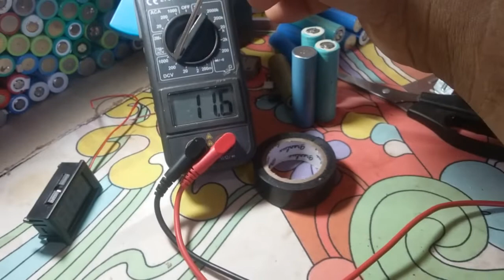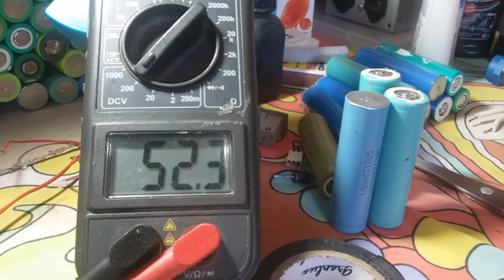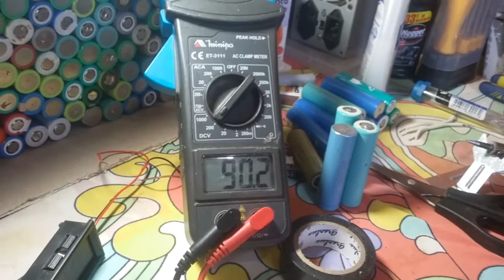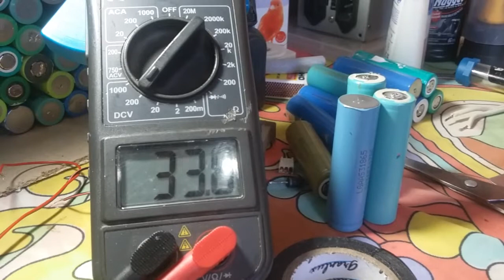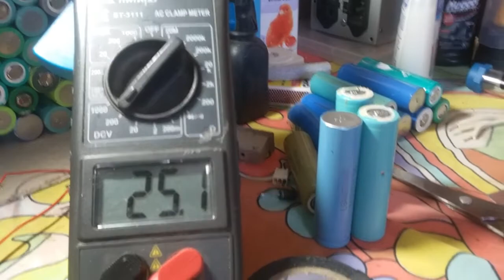elevação de voltagem step up 40A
elevador de tensão DC DC